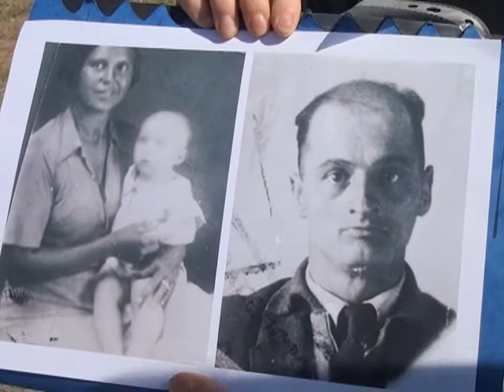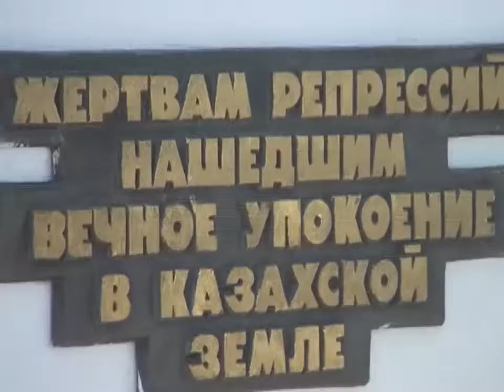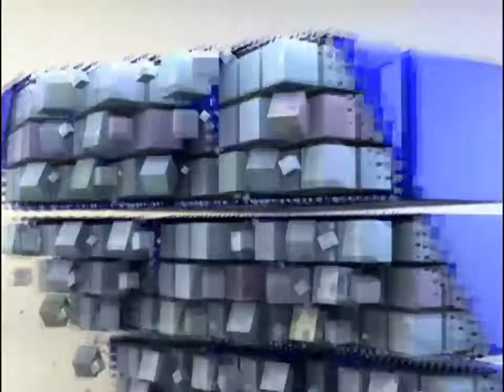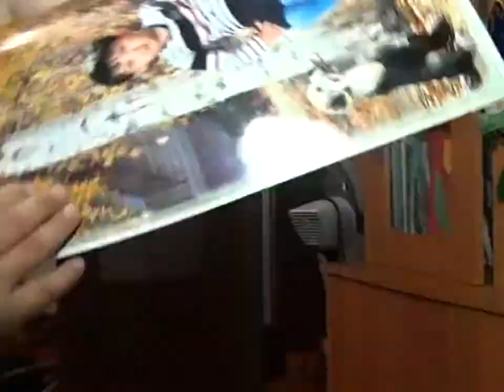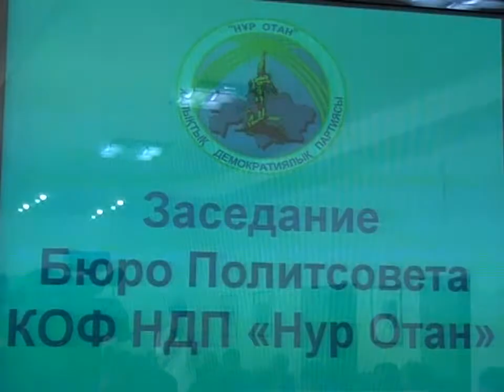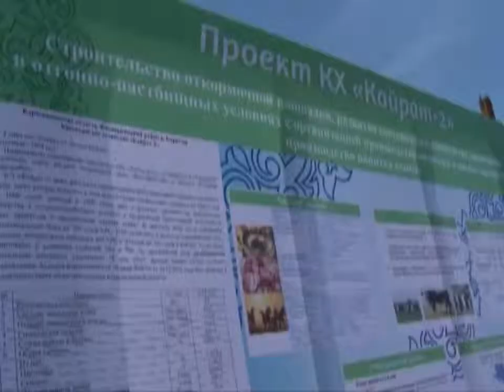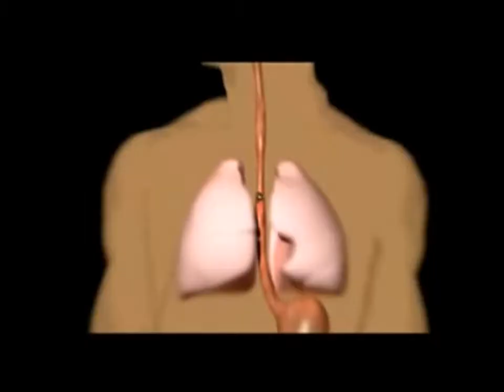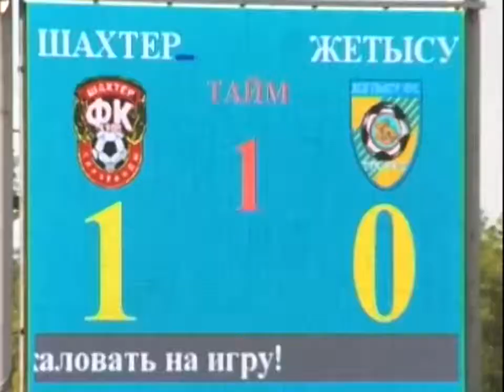Новости канала Первый Карагандинский - 31/05/2013